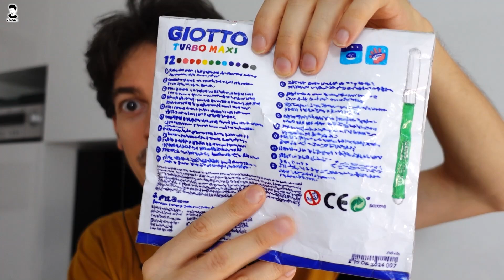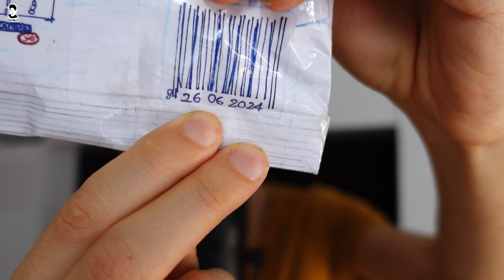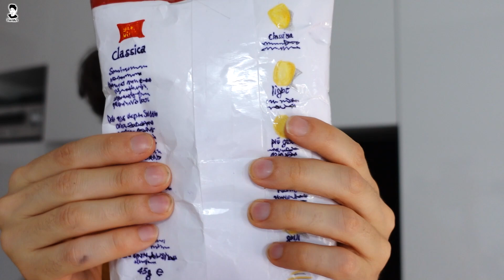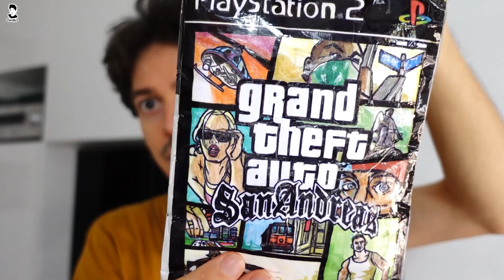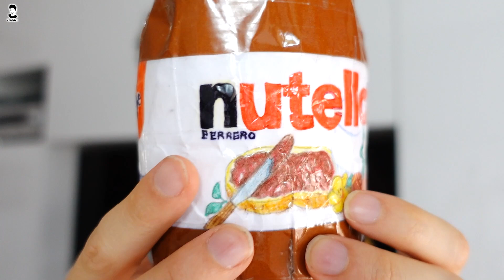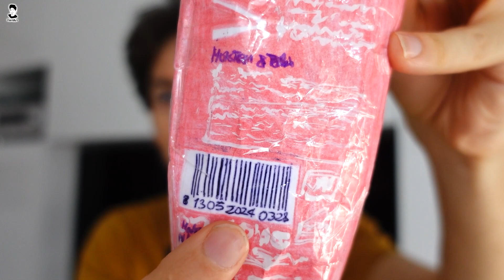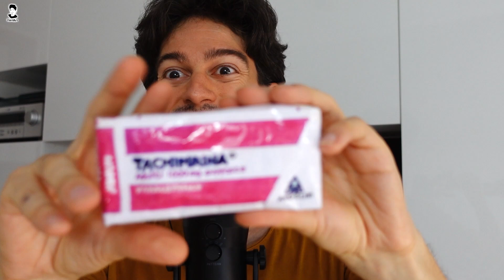ASMR| Ti mostro tutti i miei Paper Squishy ITA ASMR)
🇮🇹 ITA
Ciao JanArtini! In questo video vi mosto tutti i miei Paper Squishy interamente creati da me, riproducendo suoni meravigliosi. 🎧Usa le cuffie per un rilassamento migliore! Grazie!💖I tuoi commenti sono di Grande aiuto quando realizzo un video.💖 Spero sia di tuo gradimento. Buon ascolto e visione!
🇬🇧 ENG
Hi JanArtini! In this video I show you all my Paper Squishy created by myself, reproducing wonderful sounds. 🎧Use headphones for a better relaxation! Thanks!💖Your comments are a Great help when I make a video.💖 I hope you'll enjoy it. Good listening and watching!

TRIGGERS: Whispering, Crinkle Sounds, Sticky Sounds.

Un Grazie Speciale agli Abbonati del Mese/Special Thanks to the Memberships of the Month:📀Francesco Argentieri📀Lady Trilli📀Sin

VUOI SUPPORTARMI? DO YOU WANT TO SUPPORT ME?